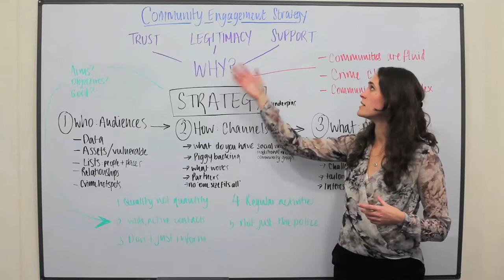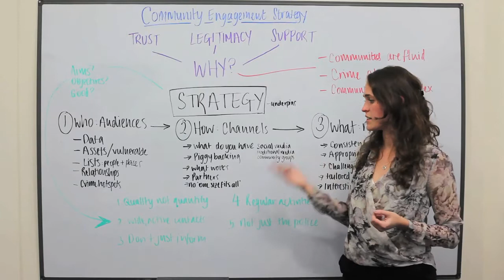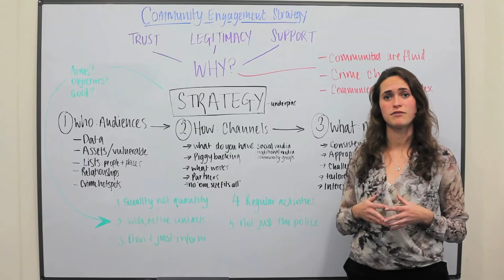Community engagement in policing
Sophie du Mont gives her insight on how to take police community engagement strategies to the next level